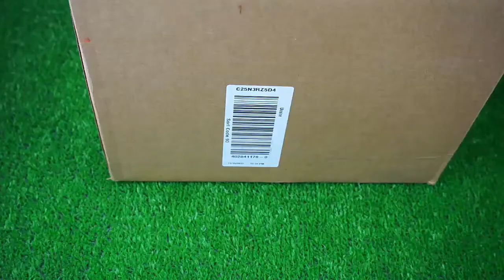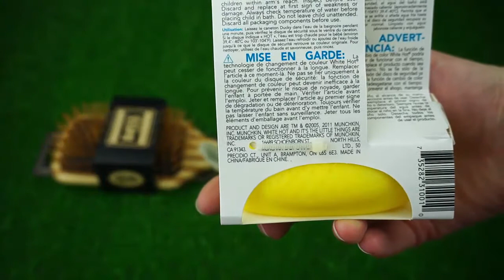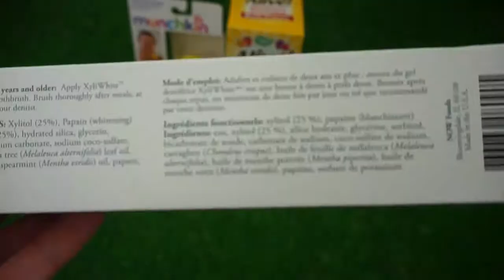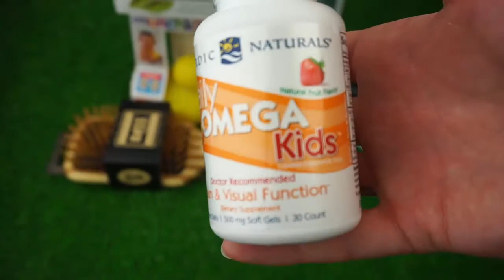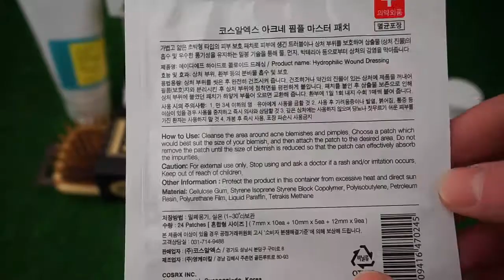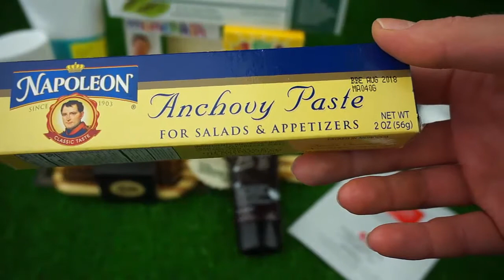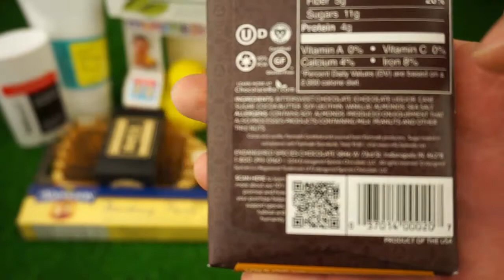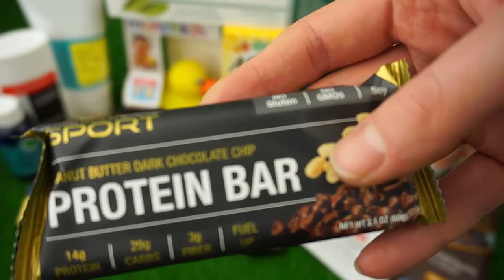Посылка с IHERB.com (Айхерб)-38. Витамины, расческа, игрушки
Что в моей посылке с IHERB.com можете увидеть ниже:
1) Расческа Bass Brushes, Large Square Paddle Brush, Cushion Wood Bristles with Stripped Bamboo Handle, 1 Hair Brush

3) Мультивитамины для детей Nature's Way, Alive! Children's Chewable Multi-Vitamin, Orange, Berry Fruit Flavors, 120 Chewable Tablets

4) Эхинацея Nature's Way, Echinacea, Alcohol Free 99.9%, 1 fl oz (30 ml)

5) Зубная паста Now Foods, Solutions, XyliWhite, Toothpaste Gel, Refreshmint, 6.4 oz (181 g)

6) Мультивитамины для мужчин 21st Century, One Daily, Men's Health, 100 Tablets

7) Жевательная Омега Nordic Naturals, Daily Omega Kids, Natural Fruit Flavor, 500 mg, 30 Chewable Soft Gels

9) Гель для умывания Cosrx, Low pH Good Morning Gel Cleanser, 150 ml

10) Патчи от прыщей Cosrx, Acne Pimple Master Patch, 24 Patches

11) Деодорант Think Thinksport, Natural Deodorant, Currant & Grapefruit, 2.9 oz (85.8 ml)

12) ВВ-крем Mizon, Snail Repair Blemish Balm, BB Cream SPF 32, 1.69 fl oz (50 ml)

13) Паста с анчоусами Napoleon Co., Anchovy Paste, 2 oz (56 g)

14) Черный шоколад Endangered Species Chocolate, Natural Dark Chocolate with Sea Salt & Almonds, 3 oz (85 g)

15) Ополаскиватель для рта Oral Essentials, Mouthwash, Dry Mouth Formula, 2 fl oz (59.15 ml)

16) Леденцы YumEarth, Organic Pops, Assorted Flavors, 14 Pops, 3 oz (85 g)

17) Протеиновый батончик California Gold Nutrition, Protein Bar, Peanut Butter Dark Chocolate Chip, Gluten Free, 2.1 oz (60 g )